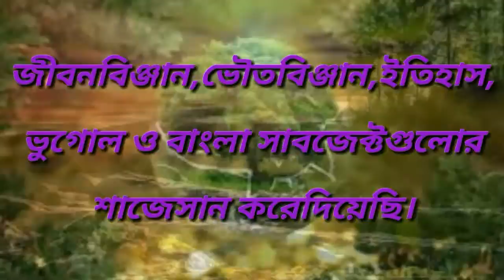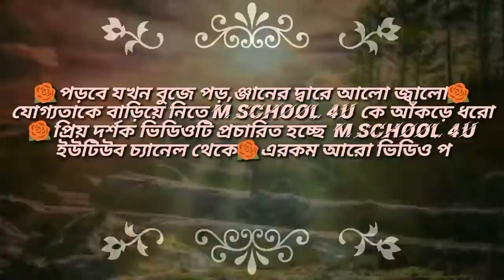ক্লাস 9 জীবনবিঞ্জান মডেল অ্যাক্টিভিটি টাস্ক 3#Model_Activity_task_3_Life_Science_Class_9_W_B_B_S_E.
Welcome to "M SCHOOL 4U" এই পর্বের ভিডিওতে ক্লাস 9 জীবনবিঢ্জান বিষয়ের মডেল অ্যাক্টিভিটি টাস্ক 3 প্রশ্নের উত্তর নিয়ে আলোচনা করা হয়েছে।

কোন প্রশ্নের উত্তর ভুল হলে কমেন্টে জানাও ।